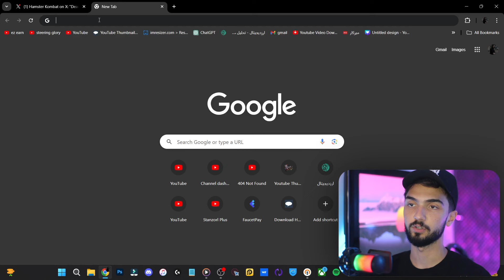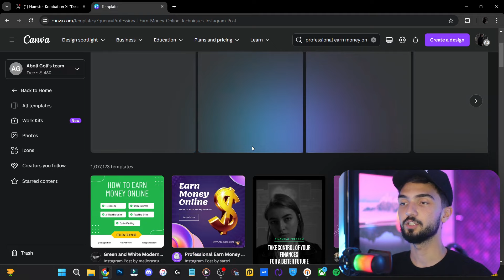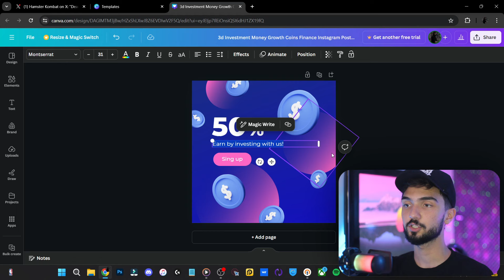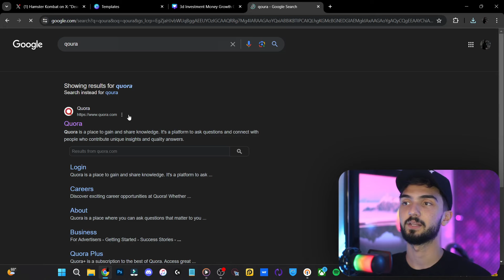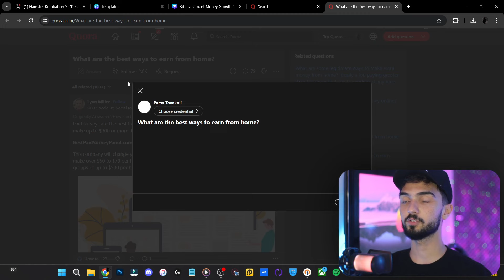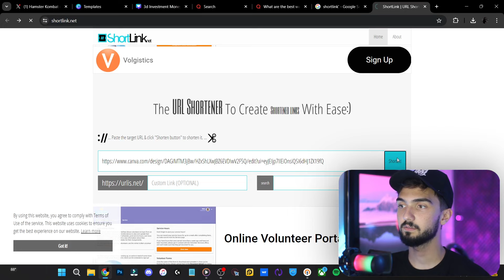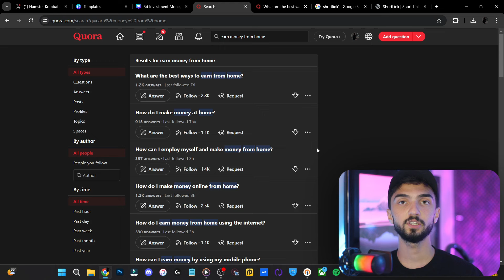آموزش زیرمجموعه گیری و باز کردن تمام کارت های همستر کمبت Hamster Kombat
لینک ربات 🔽🔗